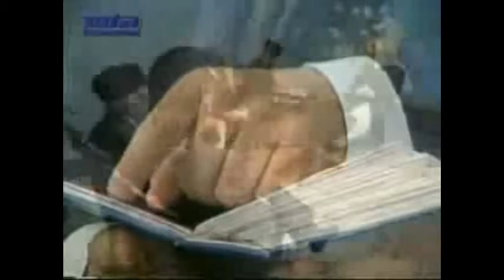Kya Wafat Ke Baad Insan Ki Rooh Ka Is Dunya Se Kisi Bhi Rang Talluqat Rehta Hey? Ya Nahi?